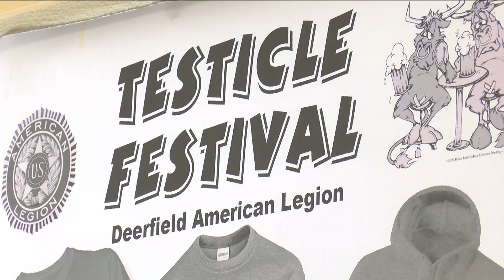The Deerfield 'Testicle Festival' returns for 23rd year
Visitors enjoyed all sorts of eclectic eats at the 23rd annual testical festival in Deerfield.